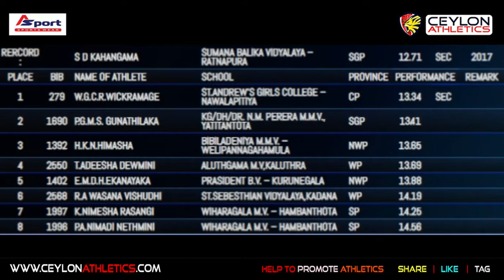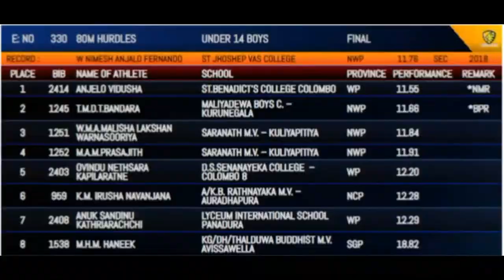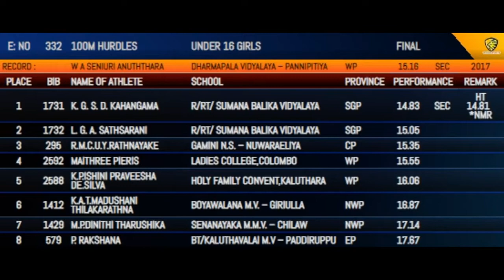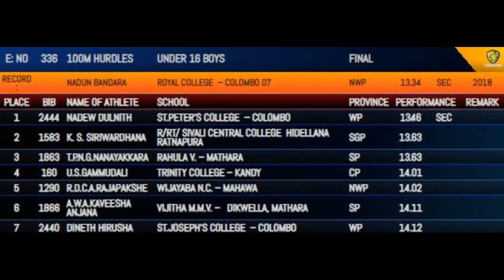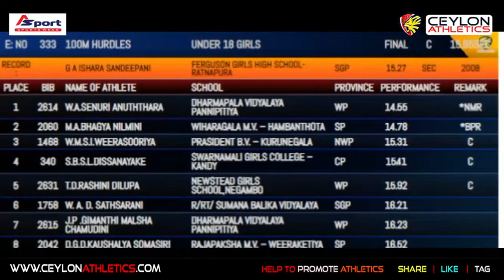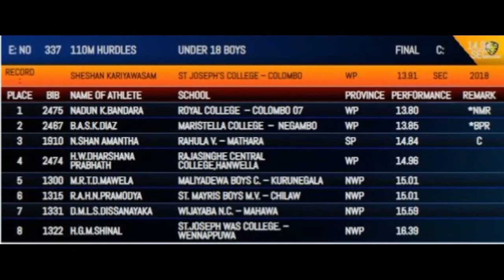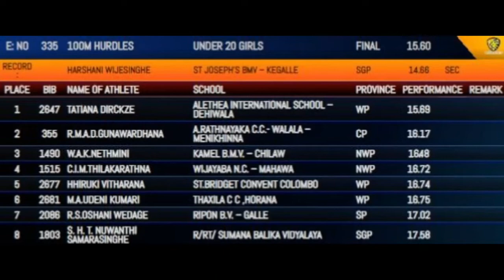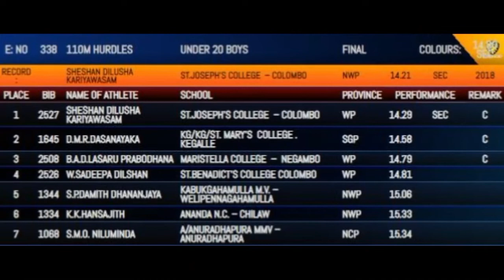80m 100m 110m Hurdles Under 14/16/18/20 Girls and Boys Finals - All Island School Games 2019 - All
35th All Island School Games 2019

0:00 - Ceylon Intro
0:10 - Event